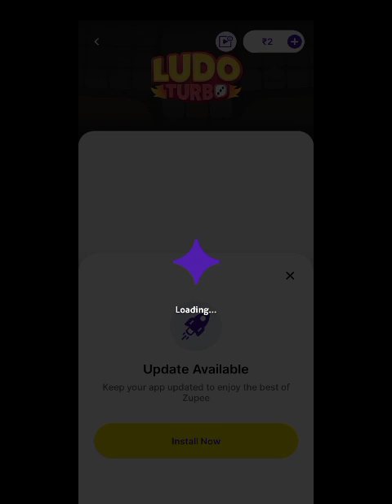Ludo geme Ludo geme kings